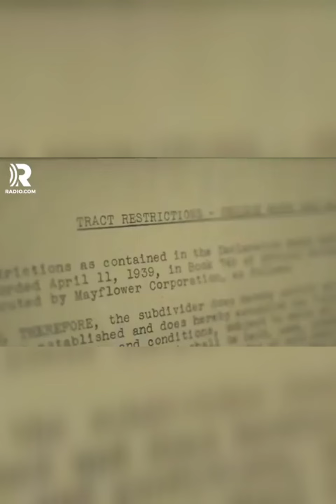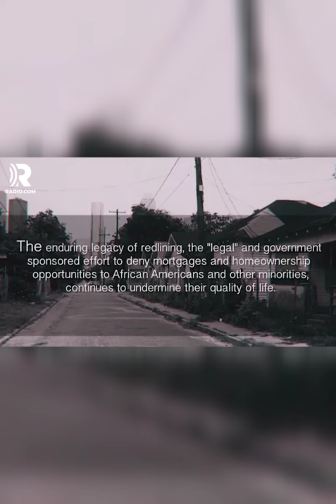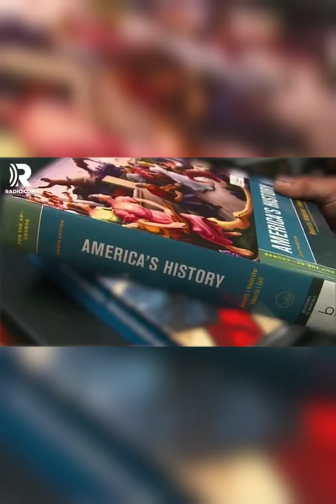NHS LA County President and CEO and Pat Prescott of 94.7 The Wave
Our President and CEO Lori Gay sat down with Pat Prescott of 94.7 The Wave to discuss housing discrimination and its vicious impact on Latino and Black families. Did you know, Blacks just make up only 1% of the wealth of white Angelenos in LosAngeles? Restrictive Covenants and Deeds prevented the wealth building vehicle of not just home ownership but landownership. Listen in as the duo discuss the hurid impacts of Econmic Gentrification. nhslacounty.org